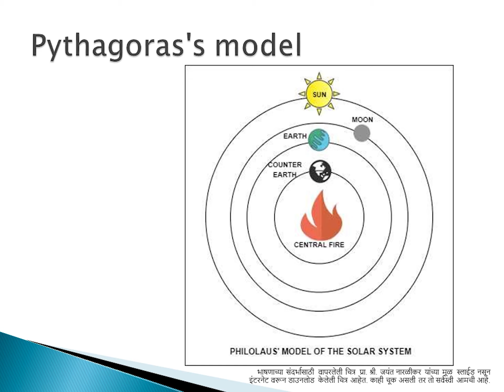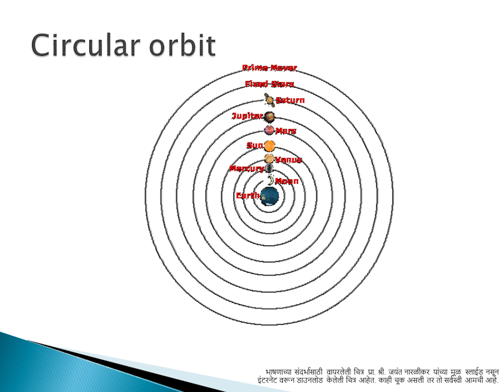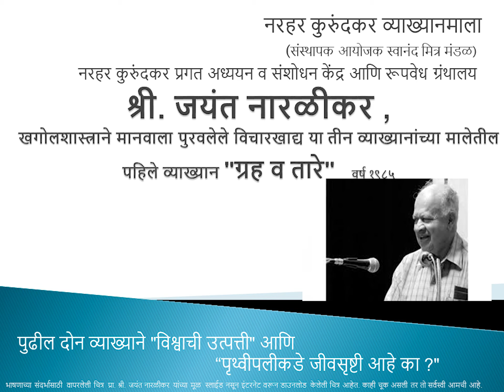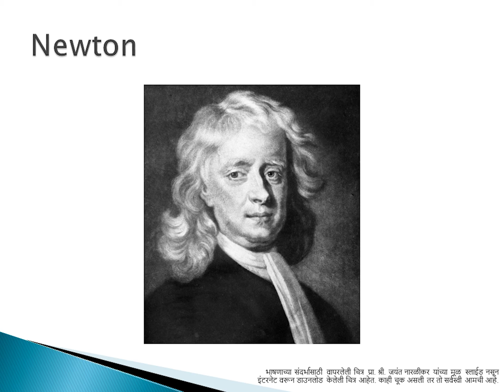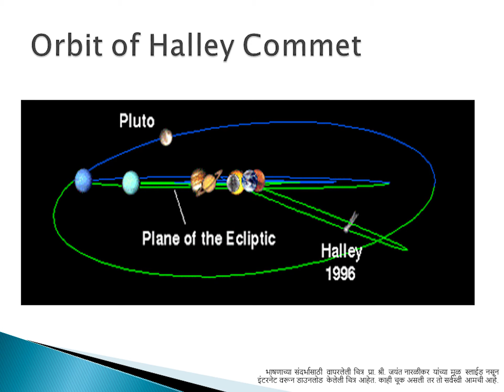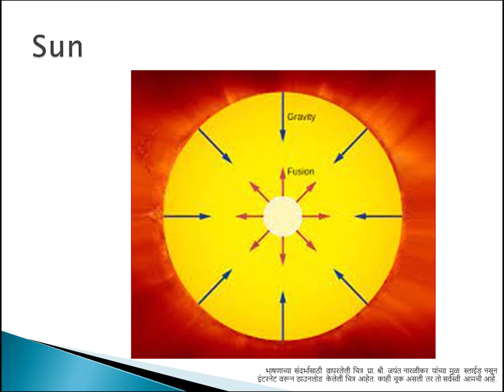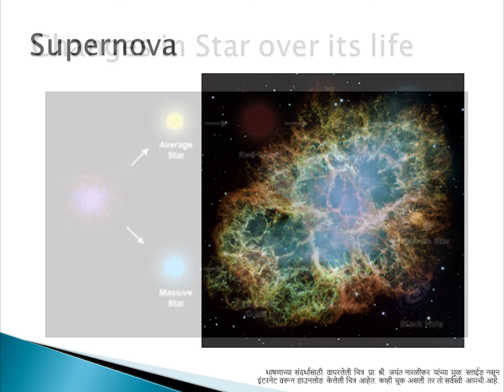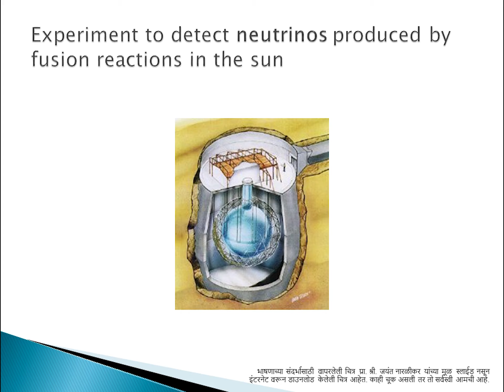ग्रह व तारे - तीन व्याख्यानांच्या मालेतील पहिले व्याख्यान- डॉ.जयंत नारळीकर खगोलशास्त्रज्ञ व लेखक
खगोलशास्त्राने मानवाला पुरवलेले विचारखाद्य या तीन व्याख्यानांच्या मालेतील पहिले व्याख्यान "ग्रह व तारे"
डॉ.जयंत नारळीकर - जागतिक कीर्तीचे खगोलशास्त्रज्ञ व  विज्ञानकथा लेखक

नरहर कुरुंदकर व्याख्यानमाला वर्ष १९८५
(संस्थापक आयोजक स्वानंद मित्र मंडळ)
नरहर कुरुंदकर प्रगत अध्ययन व संशोधन केंद्र आणि रूपवेध ग्रंथालय